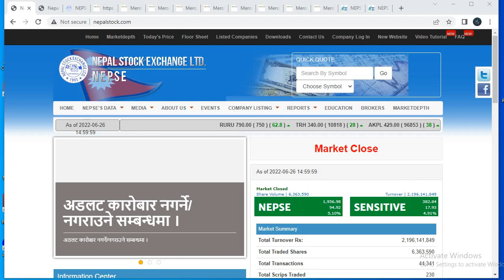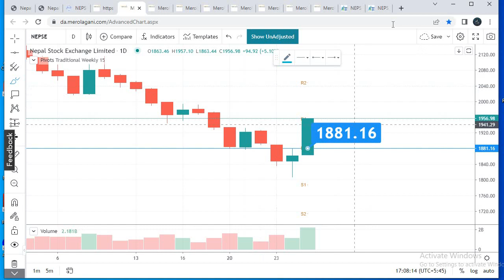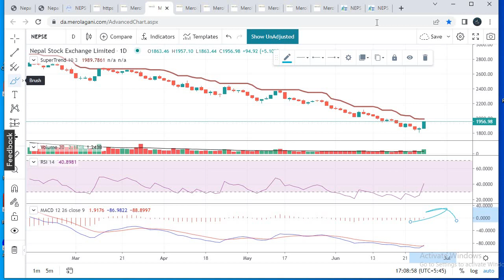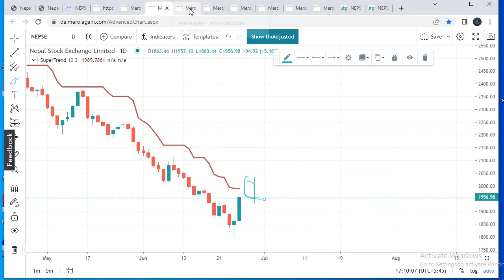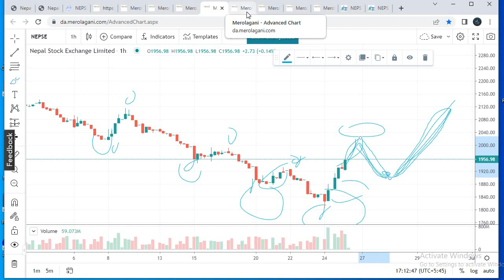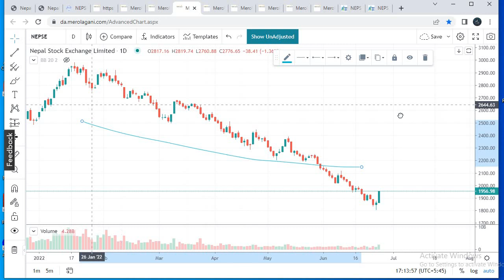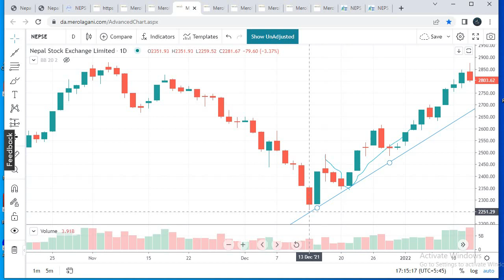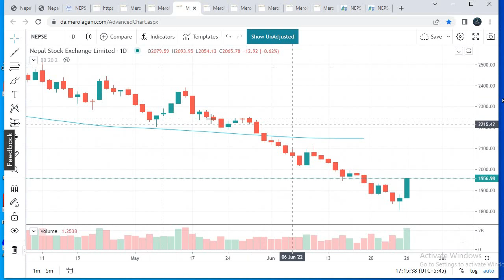Nepse technical analysis |Nepali share news